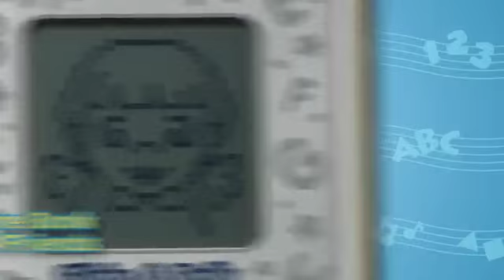hangxachtaybaby com VTech Slide And Talk Smart Phone Toys & Games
Nhắn tin và nói chuyện bây giờ là một phần của trẻ mới biết đi. Với chiếc điện thoại thông minh này bé sẽ tự tin khám phá và cảm giác mình cũng giống như người lớn.
Không chỉ đơn giản là một chiếc điện thoại đồ chơi binh thường.Nó kết hợp như một Điện thoại thông minh trượt lên khi sử dụng cho phép nhắn tin giả vờ và chơi điện thoại di động. Các đồ chơi có tính năng một bàn phím trượt ngoài và màn hình LCD tự động nhận ra khi điện thoại đang ở chế độ điện thoại hoặc nhắn tin và điều chỉnh cho phù hợp. Chiếc điện thoại này cũng có tính năng một cuốn sách điện thoại có chứa bốn người bạn những người bạn có thể nhắn tin hoặc gọi. Surprise "nhầm số" các cuộc gọi điện thoại từ một loạt các nhân vật ngớ ngẩn làm tăng thêm sự vui vẻ. Dạy chữ cái, số, đếm, thứ tự chữ cái. Soạn và gửi tin nhắn văn bản. Các cuộc gọi điện thoại bất ngờ từ những nhân vật thú vị.

Ngoài ra Điện thoại thông minh có thể dạy chữ cái, số, đếm, và thứ tự chữ cái.

chơi với Slide & Talk Điện thoại thông minh từ Vtech! Đồ chơi học tập điện tử này có một bàn phím trượt ngoài và màn hình LCD tự động nhận ra khi điện thoại đang ở chế độ điện thoại hoặc nhắn tin và điều chỉnh cho phù hợp. Chiếc điện thoại này cũng có tính năng một cuốn sách điện thoại có chứa bốn người bạn những người bạn có thể nhắn tin hoặc gọi. Cuộc gọi bất ngờ "nhầm số" điện thoại từ một loạt các nhân vật ngớ ngẩn thêm niềm vui. Đồ chơi giáo dục này dạy chữ cái, số, đếm, và thứ tự chữ cái.